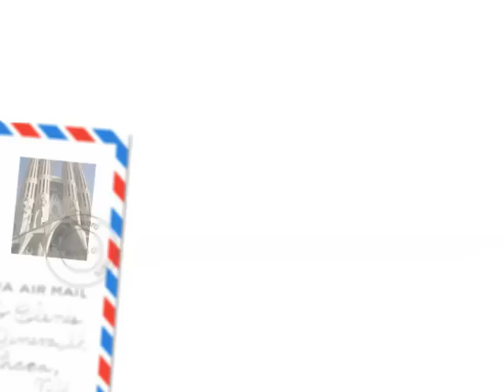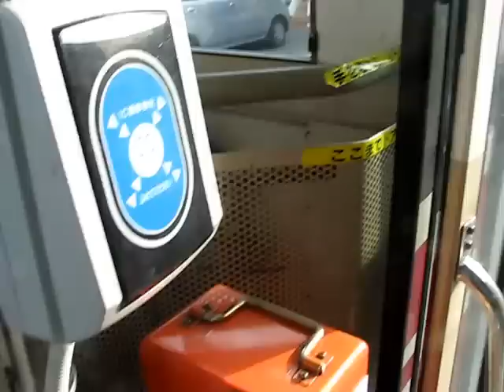Trip to Kyushu Part 2 (conclusion)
Follow me in a new adventure down south Japan, in Kyushu.
Part 2/conclusion

Jamiroquai-Virtual Insanity
Janet Jackson-looking for love
Casting Crows-lifesong
Juan Luis Guerra-batchata en fukuoka